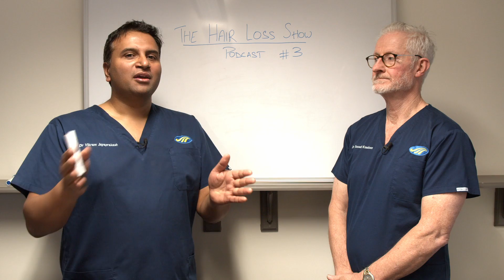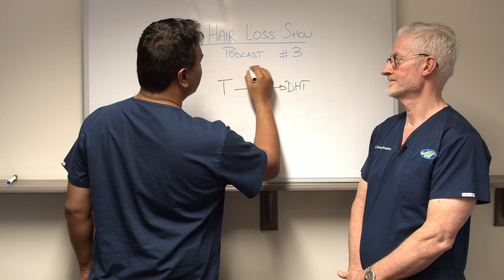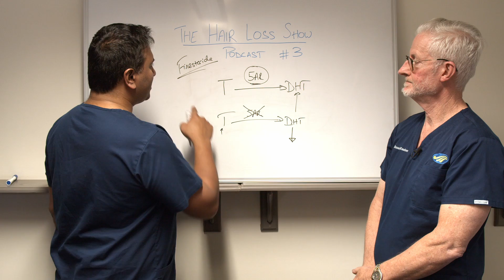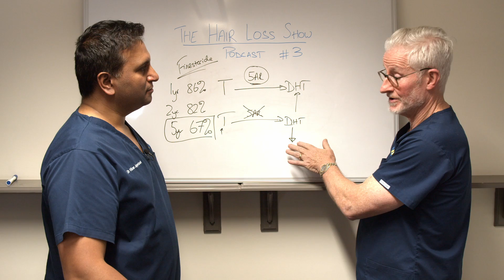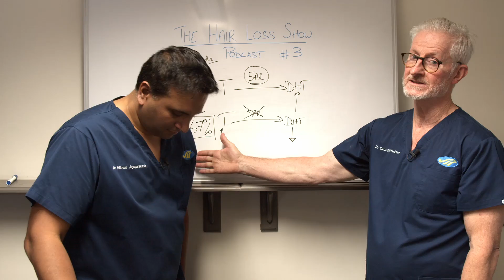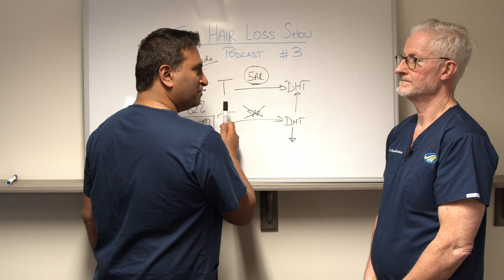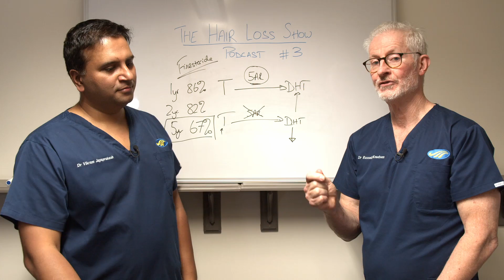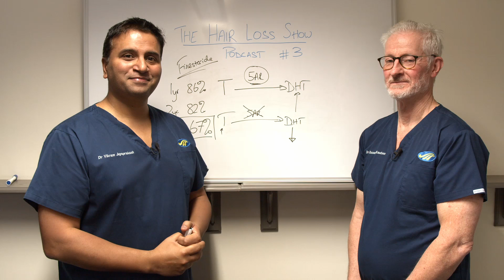Finasteride (Propecia) for Hair Loss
In this episode, Dr. Vikram Jayaprakash and Dr. Russell Knudsen discuss the role of Finasteride (or Propecia) in Male Pattern Hair Loss. What is the mechanism of how it acts, and the advantages and limitations of its use in treating male pattern hair loss.